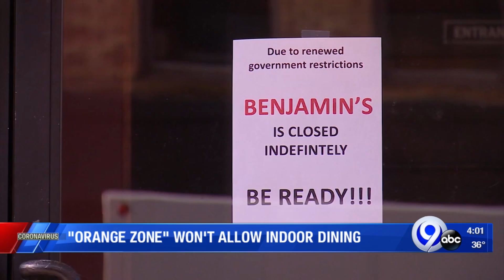Orange zone won't allow indoor dining